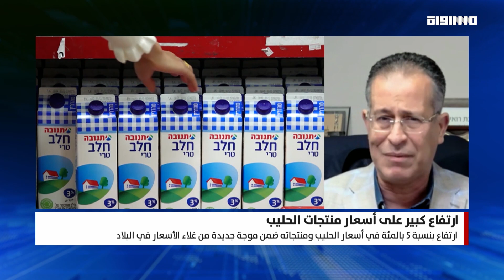بانوراما مساواة: ارتفاع كبير على أسعار منتجات الحليب